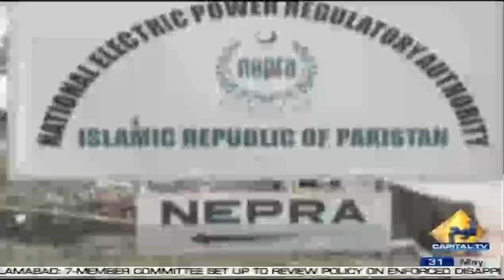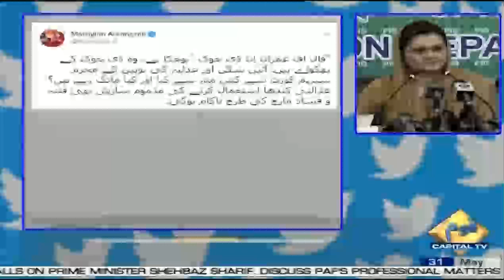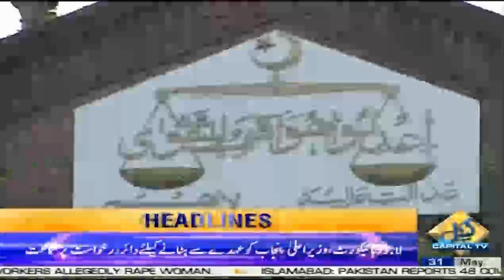Atta Tarar Ka PTI Long March Pr Tabsra | 2 PM News Headlines | 31 May 2022 | Capital TV